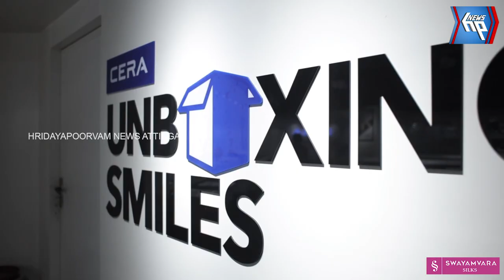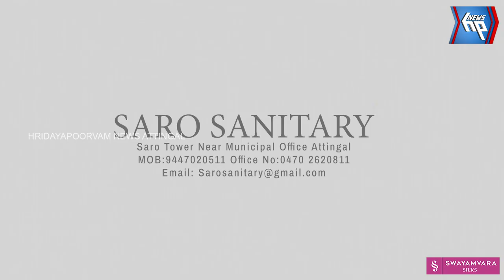തെരുവ് നായ്ക്കളുടെ ശല്യം രൂക്ഷം; തീരത്ത് ബലിതർപ്പണം നടത്താൻ എത്തിയ നിരവധി പേർക്ക് കടിയേറ്റു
വർക്കല പാപനാശത്ത് തെരുവ് നായ്ക്കളുടെ ശല്യം രൂക്ഷം; തീരത്ത് ബലിതർപ്പണം നടത്താൻ എത്തിയ നിരവധി പേർക്ക് കടിയേറ്റു